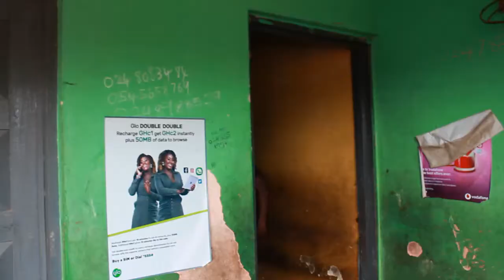WHY I KILLED MY DAD sena1tv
The father hood.